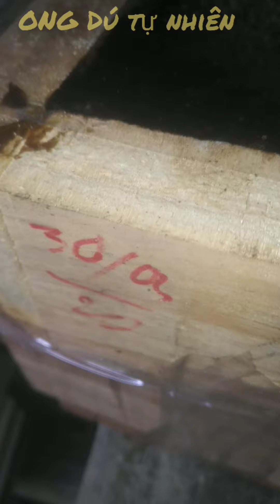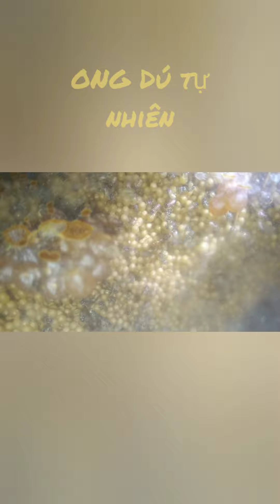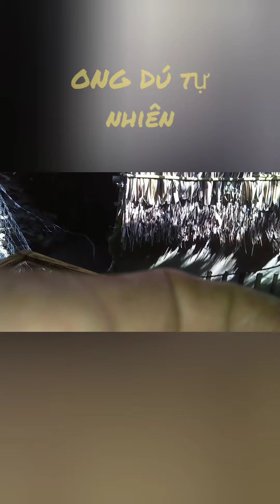stingless bee - vài tổ ONG Dú furva